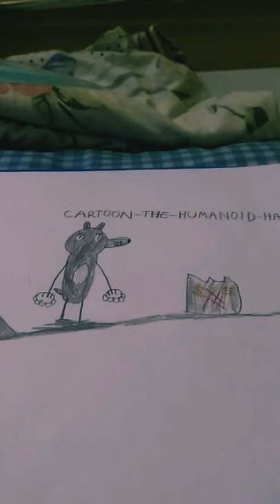Cartoon The Humanoid Hamster White Theme Song V2